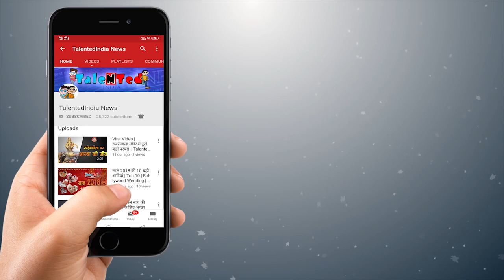हुकुमदेव नारायण यादव ने संसद में कांग्रेस को नंगा कर दिया | Talented India News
हुकुमदेव नारायण यादव ने अपने भाषण में जिन मुख्य मुद्दों का जिक्र किया उसमें ये था कि कैसे सवर्ण या अगड़ी जाति के नेताओं ने पिछड़ा वर्ग के कई बड़े नेताओं को राजनीति में आगे बढ़ाया. उन्होंने अपने राजनीतिक जीवन की कहानी बताकर ये समझाने की कोशिश की कि ऐसे कई मौके आए जब अगड़ों के नेताओं ने राजनीतिक स्वार्थ त्याग कर पिछड़े नेताओं को आगे करने में मदद की.